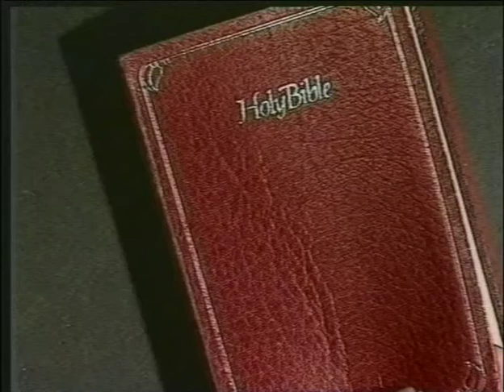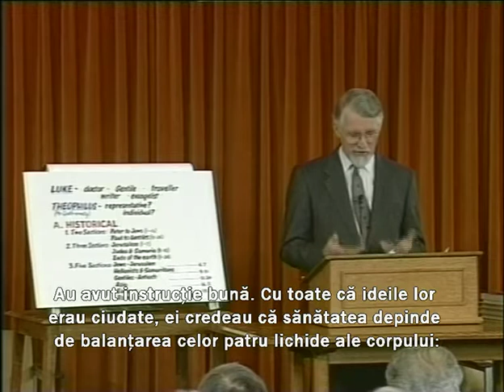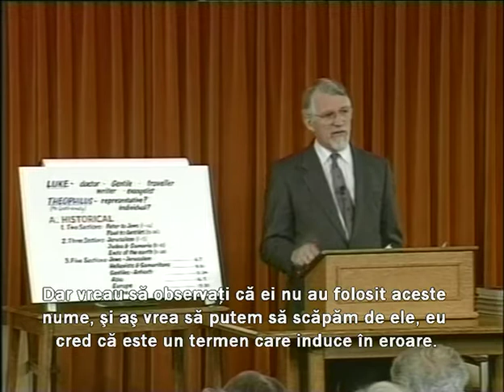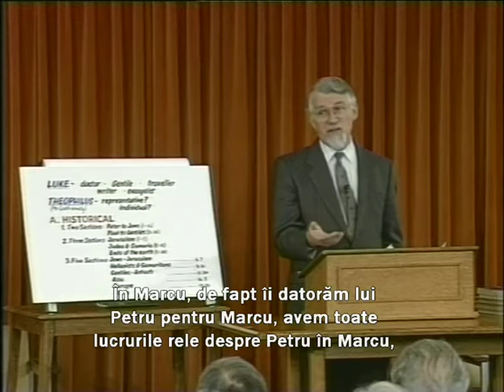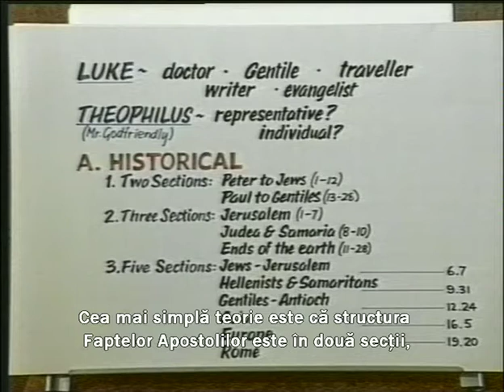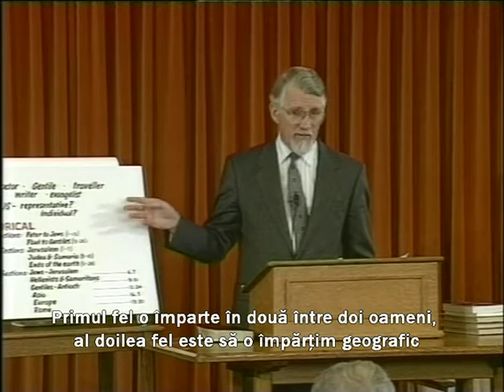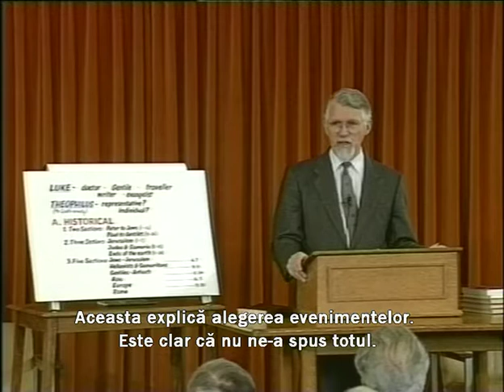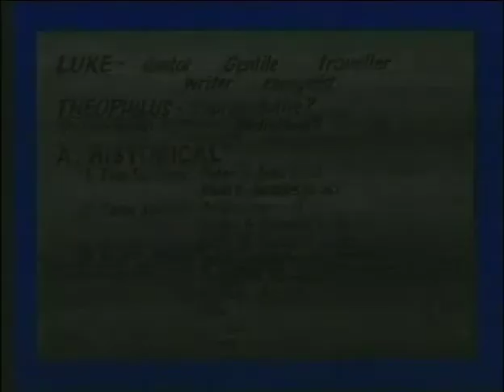FapteleAp Partea 1